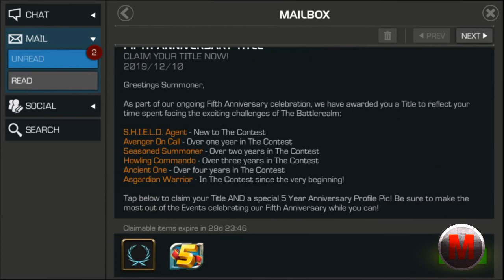5 Year Anniversary Gift ! Did we Get Lucky - Marvel Contest of Champions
13th try for Warlock from 5 Star Feature Hero Crystal